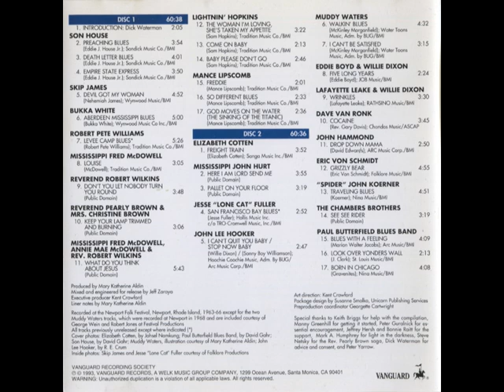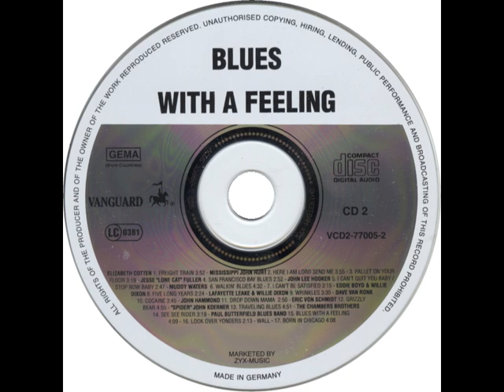'Spider' John Koerner - Traveling Blues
rec. live at the Newport Folk Festival, Newport, Rhode Island, 1963-66; John Koerner, voc, hca, g
... this recording first published on and taken from Vanguard VCD2-77005 (US/Germany 1993) "Blues With A Feeling - Recorded live at the Newport Folk Festival"; prod. by Mary Katherine Aldin

source of John Koerner photo: Front cover of Nero's Neptune LP 6 (US 2010) "Spider John Koerner ‎– March 1963"; photographer: ED Nunn